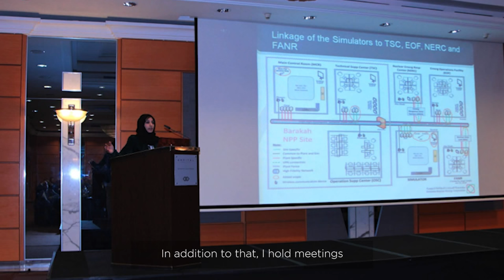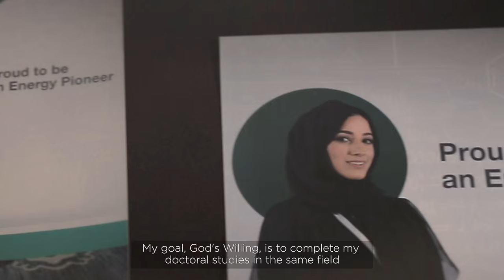أماني الحوسني: أول مهندسة نووية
أوائل الإمارات 2014